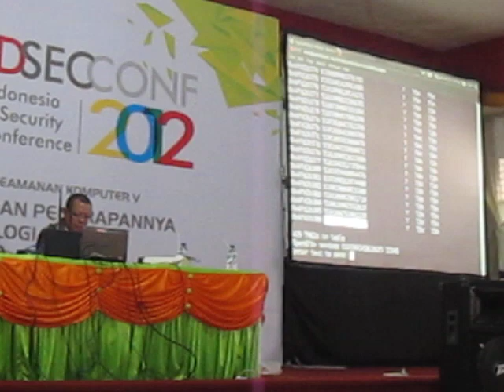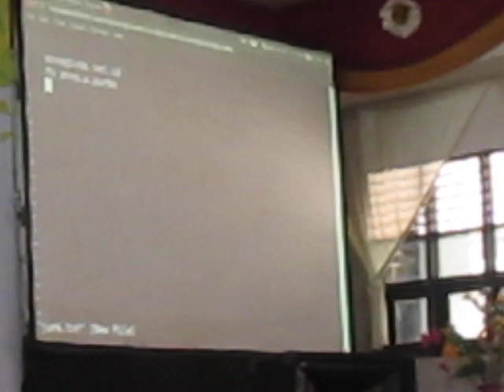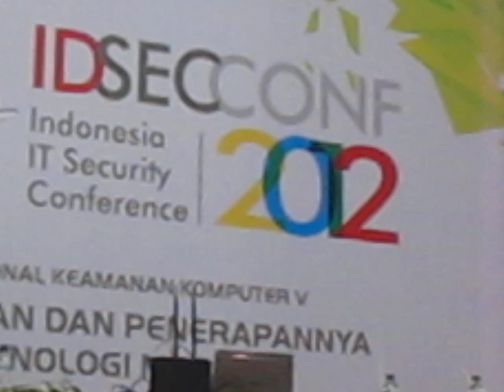Onno W Purbo - "OpenBTS untuk Negeri, Operator dan Anda" (6/6) - IDSECCONF 2012